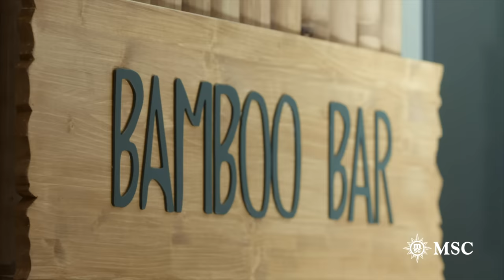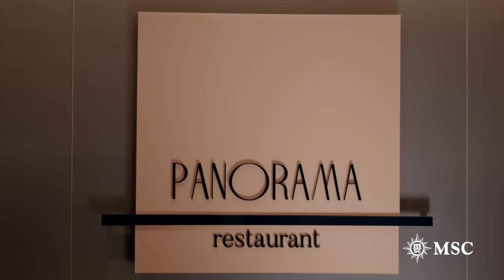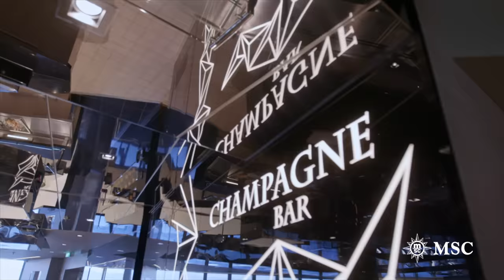MSC Meraviglia - Ship Visit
🚢 Set Sail on an Unforgettable Journey Aboard MSC Meraviglia! 🌟

Discover the eighth wonder at sea and plan your dream cruise with MSC Meraviglia. 🌊🏰✨

Watch the MSC Meraviglia tour now and get ready to embark on a magical adventure.